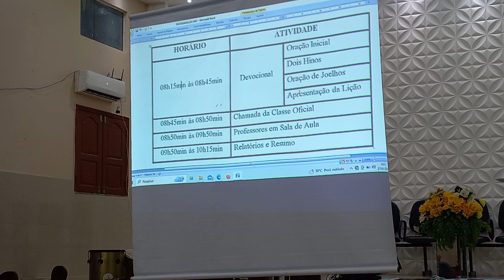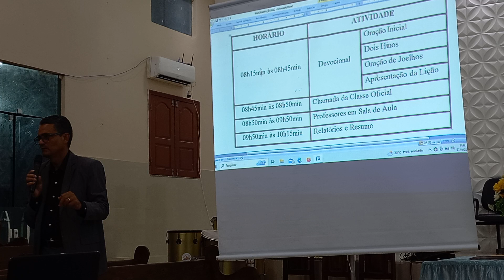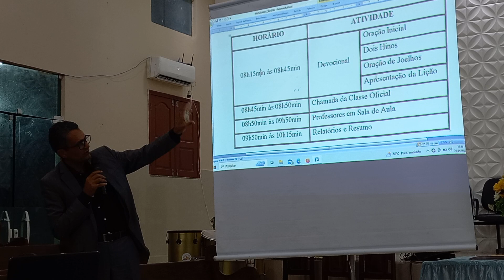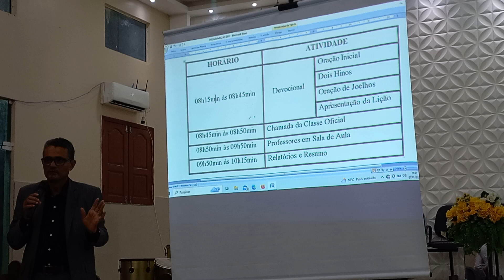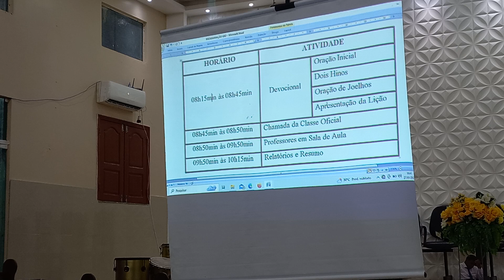Seminário de EBD _ Assembleia de Deus Porto Rico MA